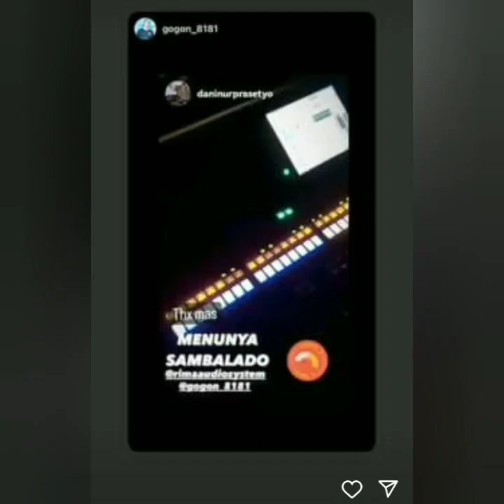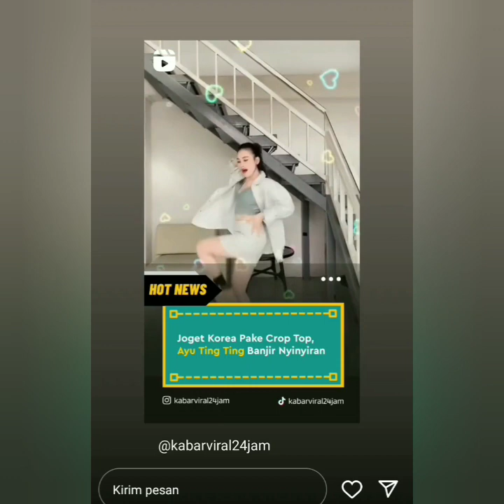KABAR TERBARU DARI AYU TING-TING DAN BOY WILLIAM HARI INI. COBA SIMAK VIDIO INI